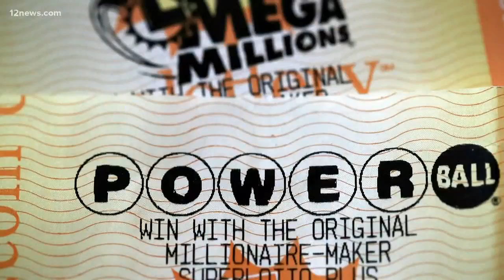Verify: Can you increase your odds of winning the lottery?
Lotto fever is sweeping the nation as the Mega Millions nears a $1 billion jackpot. We verify if there is a way to increase your odds of winning.